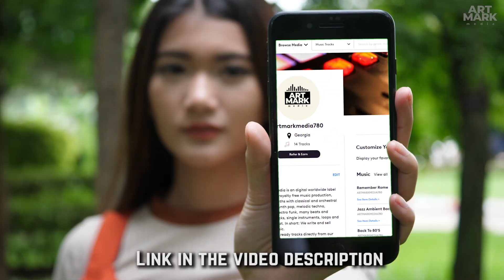Black and White Aesthetics with Emotional and Strong Solo Strings (Classical Violins and Cellos)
⚫ Some town gothic landscapes! Black and white aesthetics with emotional and strong solo strings (Classical violins and cellos) from Art Mark Media production

💲 Buy this audio track without label watermark and in the best (44KHz/wav) quality

Wide range of styles. Check it out and find something for yourself!